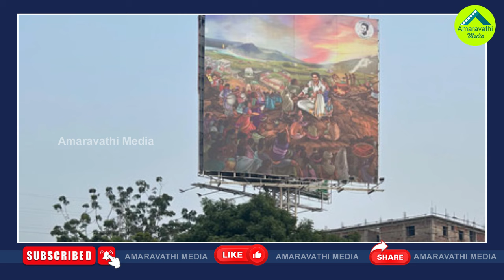జగన్ బర్త్ డే స్పెషల్..సంచలనం రేపుతున్నపిక్| YCP Release CM Jagan Pic On The Occasion Of Birthday